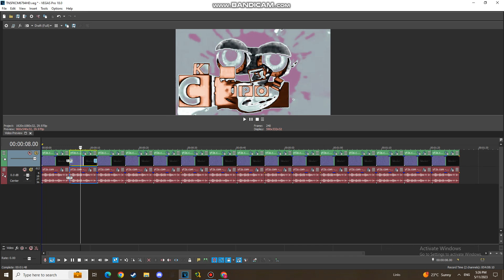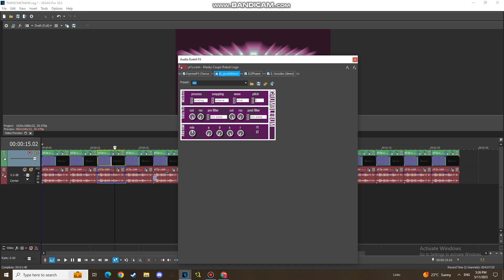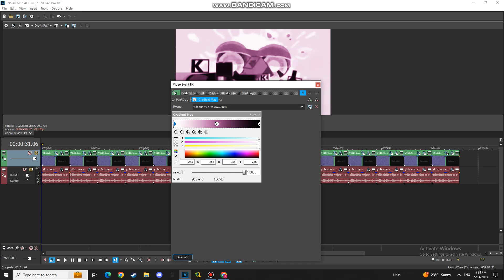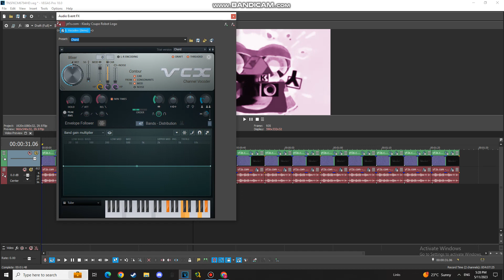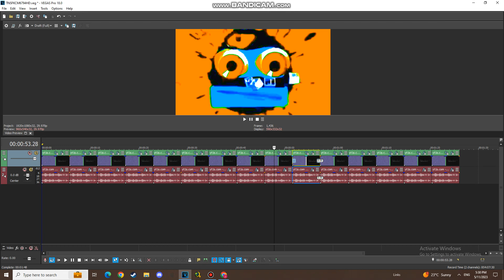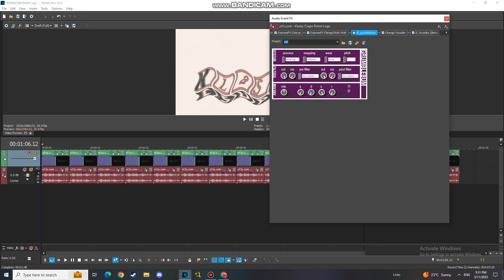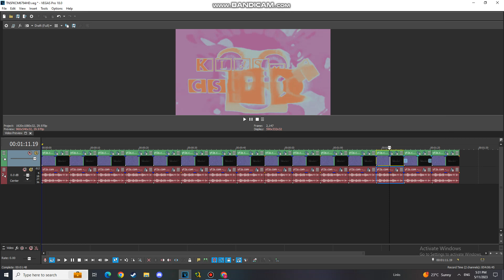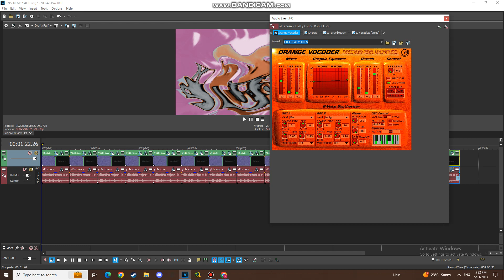How To Make 15 MORE OVYVDCC8866 Audio Effects